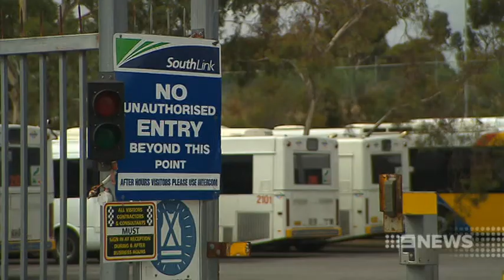STRIKE ACTION 21/02/14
South-link bus drivers are threatening more strike action, including 24 hour rolling stoppages next week.